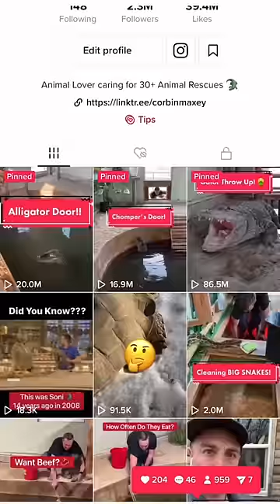Can You House Two Snakes Together? 🤔🐍🐍